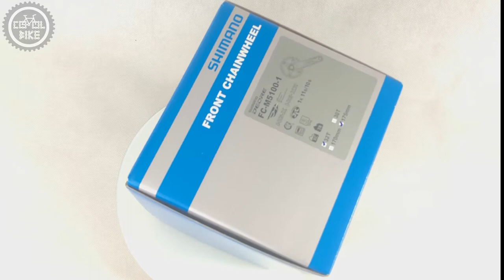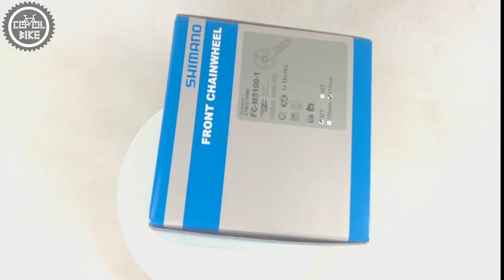KORBA SHIMANO DEORE FC-M5100 // NAJLEPSZA KORBA PONIŻEJ 200ZŁ DO TRAILU ENDURO XC DIRTU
Przedstawiam budżetowe korby shimano, które sprostają jeździe od xc po trail i zrujnujecie przy ich zakupie waszego budżetu.

0:00 Wstęp
0:07 Pudełko
0:21 Oś
0:29 Linia łańcucha
0:39 Przeznaczenie
0:48 Długości ramion
0:52 Zębatka i Cena
1:04 Wersje
1:10 Waga
1:26 Alternatywne korby
1:34 Podsumowanie